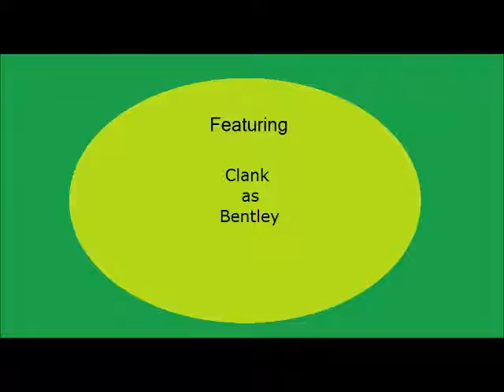Verticalsandwich animated #3 - Canterlot Heist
finally and before the new year as well.

i never really liked MLP all that much, so it would stand to reason that i would make videos where the ponies get hurt or humiliated or even both. this is that video people.

verticalsandwich finds himself in the magical world of equestria with only sly coopers cane by his side, what does he do? rob the place blind that's what. so why not start at the capital for no reason other then why not. will VS fail and give in to the magic of friendship or succeed by giving any pony a taste of his cane or a face-full of humiliation.